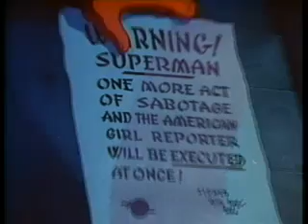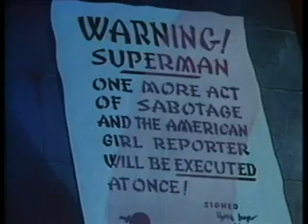Superman "Eleventh hour" (1942) - n°12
Eleventh Hour is the twelfth of seventeen animated Technicolor short films based upon the DC Comics character Superman. Produced by Famous Studios, the cartoon was originally released to theaters by Paramount Pictures on November 20, 1942.